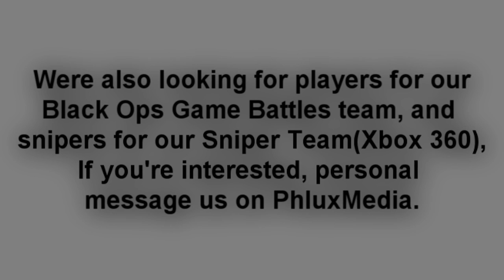New Channel | PhluxMedia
Your going to love this new channel i guarantee.
Call of Duty Gameplays, Montages, Mini Edits, Open Lobbies, and videos you guys send us.
-Sw1tch